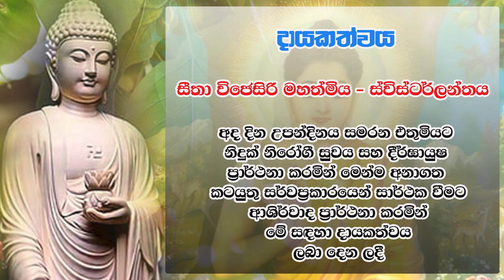WELLASSA TV BUDDA WANDANAWA 2024-01-11